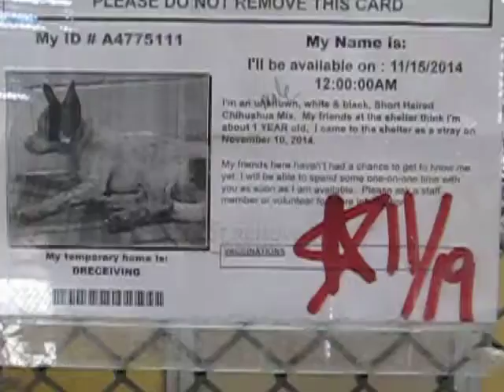RESCUED !!Downey A4775111 Harvard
My name is Harvard and I'm an approximately 1 year old male chihuahua sh.  I am not yet neutered.  I have been at the Downey Animal Care Center since November 10, 2014.  I am available on November 15, 2014.  You can visit me at my temporary home at D640.